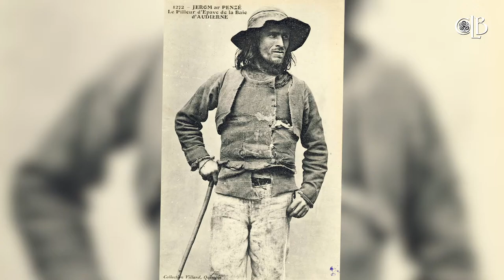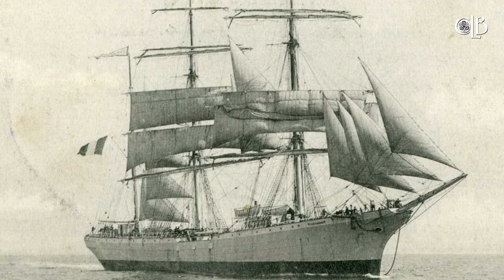Légende des pilleurs d'épaves en Bretagne (AUDIO) ⛵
Découvrez la légende des pilleurs d'épaves et naufrageurs en Bretagne ! Dans cet épisode audio, Charlie Le Brun nous emmène sur les traces de Fañch, paysan Bigouden qui décide de se lancer à l'assaut des navires en recherche d'un avenir meilleur. Entre rêves de trésors et une classe paysanne démunie, le chanteur Breton imagine ce récit de piraterie dont on retrouve des témoignages à partir du XIIe jusqu'au milieu du XIXe siècle.

[SOUS-TITRES DISPONIBLES EN FRANÇAIS ET ANGLAIS]

REJOINS CHARLIE ►